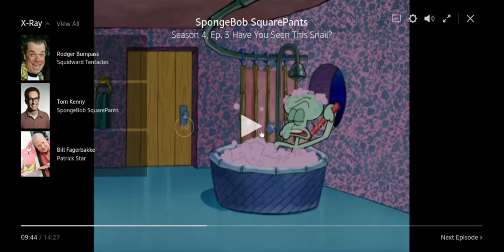Man gets emotional at squidward bathing